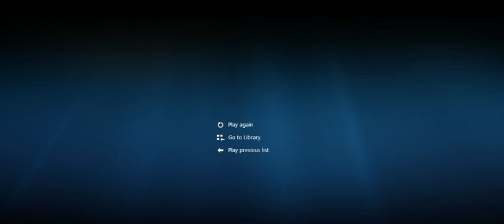ROBLOX 2019 BY CRISTHAN -16